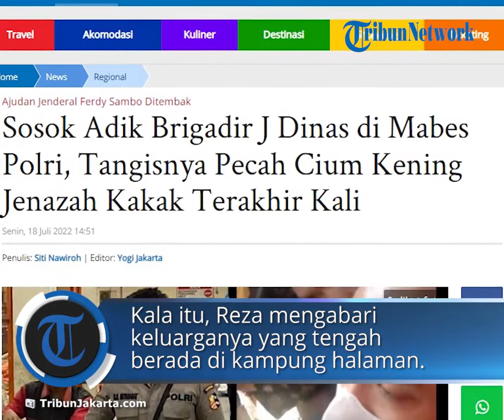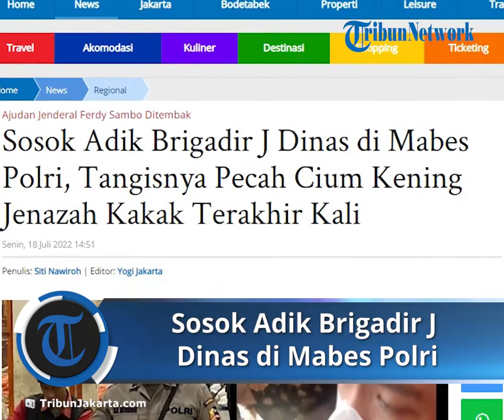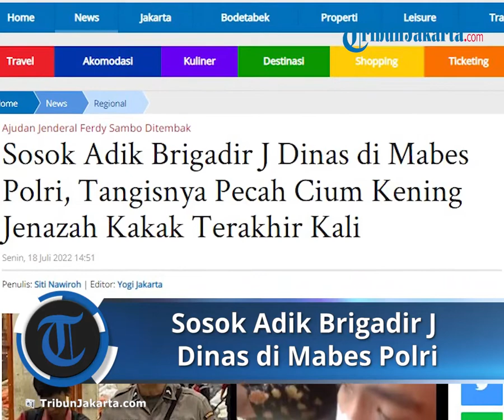Sosok Adik Brigadir J Dinas di Mabes Polri, Orang yang Pertama Kali Mengabari Sang Kakak Meninggal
TRIBUN-VIDEO.COM - Terekam momen mengharukan ketika terakhir kali adik kandung Brigadir Nopryansah Yosua Hutabarat alias Brigadir J bernama Reza Hutabarat memeluk jenazah sang kakak terakhir kali.

Berusaha jadi yang paling kuat, tangis Reza tak bisa dibendung ketika peti jenazah sang kakak hendak ditutup.

Reza merupakan polisi yang kini bertugas di Mabes Polri Jakarta.

Reza menjadi orang yang pertama kali mengabari sang kakak meninggal dunia setelah insiden baku tembak di rumah dinas Irjen Sambo, Jumat (8/7/2022).

Kala itu, Reza mengabari keluarganya yang tengah berada di kampung halaman di Padang Sidempuan, Sumatera Utara.

Sekira pukul 10 malam, Reza memberi kabar duka via telepon kepada kakaknya yang lain bahwa Brigadir J sudah berpulang.

Setelah itu, Reza juga ikut bersama rombongan polisi mengantarkan peti yang berisi jenazah sang kakak ke rumah duka di Desa Suka Makmur, Kecamatan Sungai Bahar, Kabupaten Muaro Jambi.

Berdasarkan pantauan TribunJakarta.com, Reza yang memakai baju hitam langsung berusaha menjadi sosok penguat orangtuanya, Samuel Hutarabat dan Rosti Simanjuntak.

Pertama kali melihat peti jenazah Brigadir J, Samuel Hutabarat dan Rosti Simanjuntak histeris.

Keduanya lemas sampai berdiri pun dibantu para kerabatnya yang lain.

Pandangannya langsung tertuju ke peti jenazah warna putih yang sudah terbaring di tengah rumah.

Rosti tak berhenti berteriak melihat nasib malang yang menimpa putranya.

Kala itu, Reza menjadi sosok yang menguatkan sang ibunda.

Reza memeluk, mencium, hingga mengelus tubuh ibunya agar lebih kuat menghadapi musibah ini bersama-sama.

Dalam video yang diunggah bibi Brigadir J, Rohani Simanjuntak, terlihat momen haru ketika Reza terakhir kali memeluk jenazah sang kakak.

Reza tampak duduk percis di samping peti jenazah sang kakak sebelum ditutup dan dikuburkan.

"Sudah ya kita tutup, selamat jalan," tutur seorang pria.

Ketika peti jenazah hendak ditutup, tangis keluarga semakin keras, bahkan Samuel Hutabarat berusaha menahan agar penutup peti itu tak mendarat menghalangi tubuh Brigadir J.

Saat itu bergantian, ibu, ayah, adik, dan kakak Brigadir J memberikan pelukan perpisahan, termasuk Reza.

"Reza berdiri kau anakku, Reza harus pasrahkan kau anakku," teriak seorang wanita kepada Reza.

Reza yang semula hanya duduk memandangi jenazah sang kakak langsung berdiri membuka maskernya.

Saat itu juga suasana berubah menjadi haru, Reza mencium kening sang kakak untuk terakhir kalinya sambil menangis.

Artikel ini telah tayang di TribunJakarta.com dengan judul Sosok Adik Brigadir J Dinas di Mabes Polri, Tangisnya Pecah Cium Kening Jenazah Kakak Terakhir Kali,